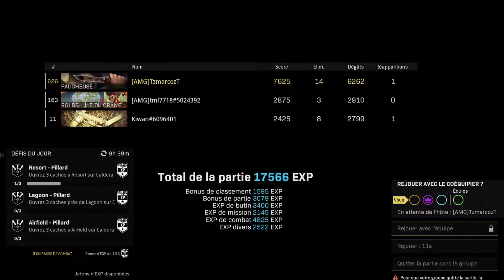victoire sur rebirth island!!!je test la nz-41 et elle est monstrueuse!!!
bienvenue sur la chaine ALLIANCE MULTI-GAMERS.je suis joueur XBOX SERIE X dans mon canapé au calme.

Une nouvelle façon de voir les jeux vidéo.

je suis en partenariat avec la team "LE GUESHHHH" pour faire les montages vidéos.

n'hésitez pas a aller voir son contenu il est en STREAM 7jrs/7 sur FACEBOOK & TWITCH c'est la que vous me trouverai la plupart du temps surtout le soir vers 21h.

pensez a vous abonnées liker et partager un maximum pour nous soutenir dans notre projet d'évoluer dans le monde du gaming.

bien entendu on joue avec nos abonnées donc n'hésitez pas a envoyer un message pour qu'on s'éclate sur CALL OF DUTY.